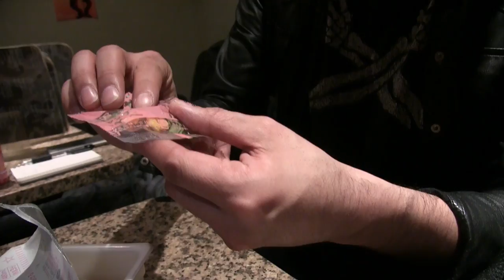ペヤングやきそば すっぱからＭＡＸ食べてみた【ドルドルＴＶ】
【ドル生ラジオ メールアドレス】

スーパーで買った”ただの焼きそば”とは思えない･･･びっくりするほど美味しくなる作り方
【マネーの虎】とんこつやきそば専門店920万「虎たちがありえないくちゃくちゃ舌鼓」
プロ屋台の大盛り焼きそばの作り方！レシピ how to make Japanese yatai chow mein
究極の焼きそば！と評判の高田馬場のやきそば専門店！『手打ち麺やきそば専門 真打みかさ本店』目の前で茹でて焼く生?の味は最高！東京・高田馬場

1/2　ドキュメント72時間／にぎりめし屋・24時間営業／札幌 すすきの ／アホノミクスの現実も 垣間見えてくる
【すすきの】歯抜けの客引きに連れられるままキャバクラ行ってみた【最新手口】
【グルメ】北海道と言えばジンギスカン！道産子がオススメする札幌・すすきののジンギスカンの名店3選！【チャンネルゆ】
【加川×札幌】SP加川?すすきのの高級ニュークラブからお届け?6月12日
【北海道グルメ】三大繁華街で名高いすすきのでおススメ名店3選【ランキングワールド】